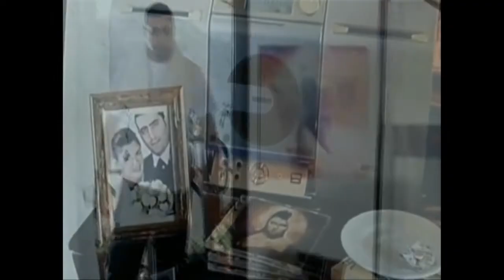New Ayman Jlasi 2014 Lhob tbeya3 By Mezwed Sfe9ssi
La Seule Page Officielle de _ mezwed sfe9ssi_